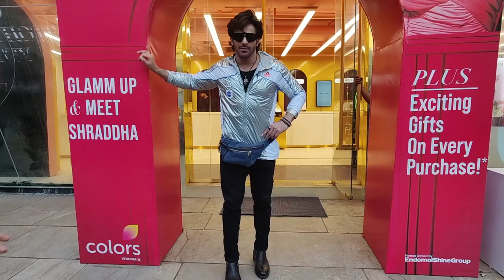BIG BOSS 16 FAME VIKKAS MANAKTALA SPOTTED IN JUHU